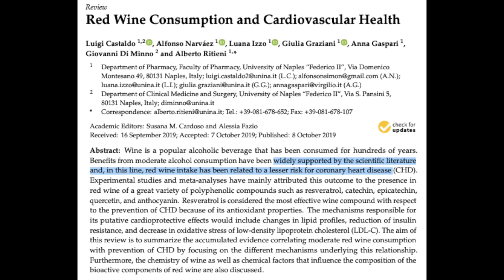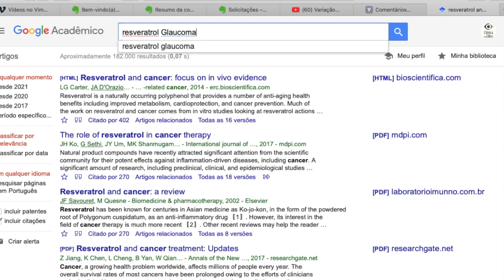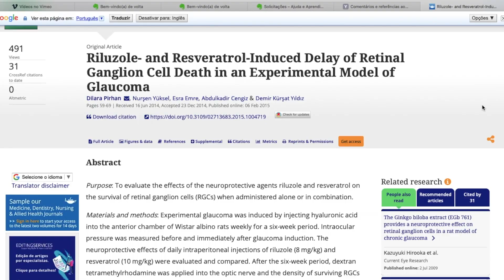Glaucoma X Vinho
Será que o vinho protege contra glaucoma?
Neste conteúdo eu vou responder a esta pergunta.

Eu fiz tratamento a laser em um paciente e ele, que é descendente de espanhol, me trouxe um vinho especial. O interessante desse paciente é que no caso clínico dele houve uma redução maior da pressão, inicialmente, no olho que a gente não aplicou o laser. Já descrito o fato de que, o laser, também, provoca a redução da pressão no outro olho, e nas últimas revisões, ele já apresenta uma redução no olho tratado, superior ao olho que chamamos de contralateral, o outro olho, não tratado.
Isso me inspirou a produzir este conteúdo e fazer uma revisão de literatura, para mostrar o que existe a respeito de glaucoma e vinho. O vinho, principalmente, o vinho tinto, já está bem embasado na literatura, como um efeito protetor, principalmente sobre o sistema cardiovascular.